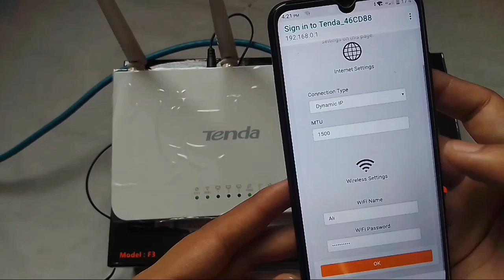How to Setup Tenda Wifi Router in Hindi/Urdu